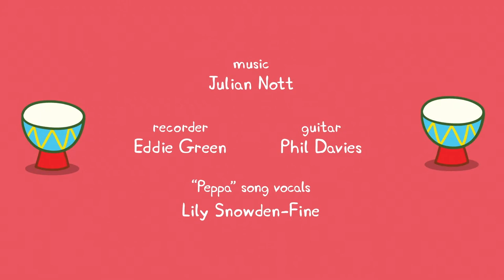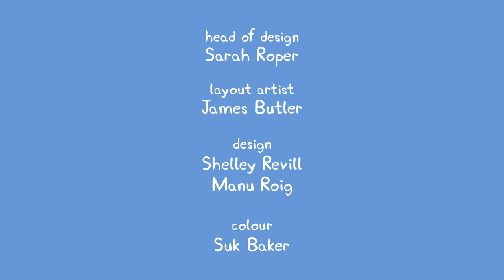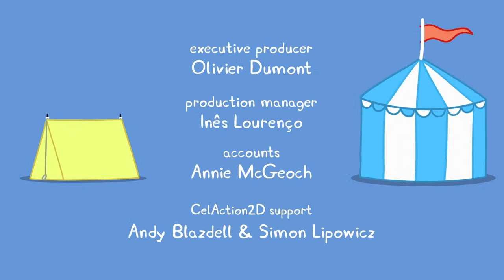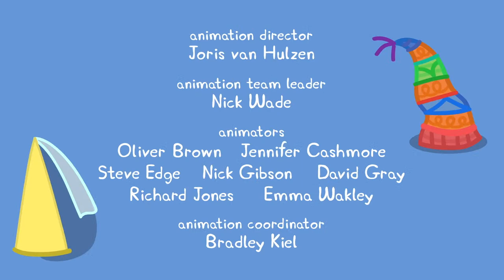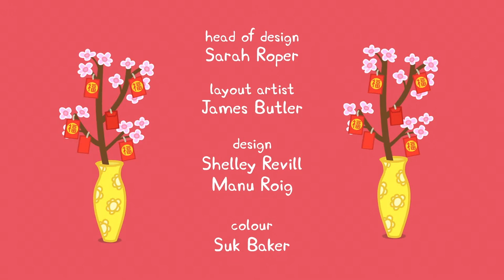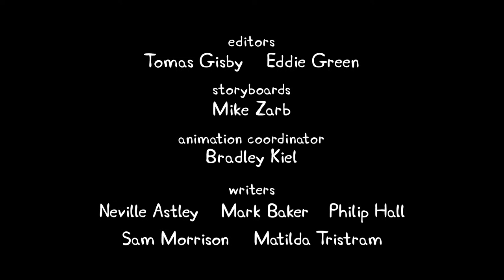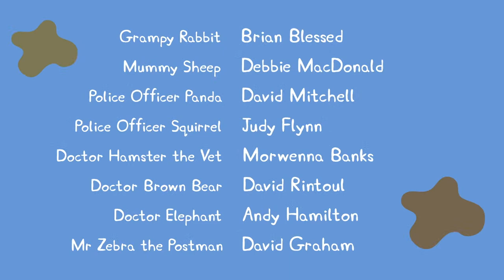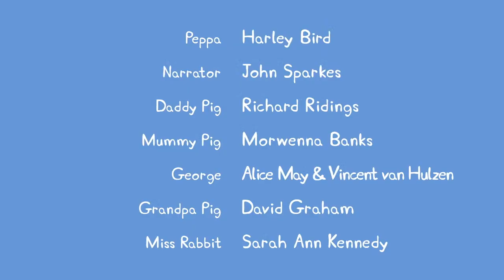🔴 LIVE PEPPA PIG FULL EPISODES 24/7 🐷 BEST OF PEPPA PIG LIVE | Playtime With Peppa